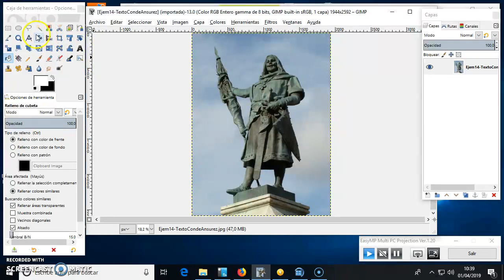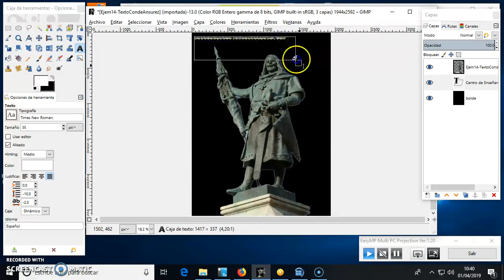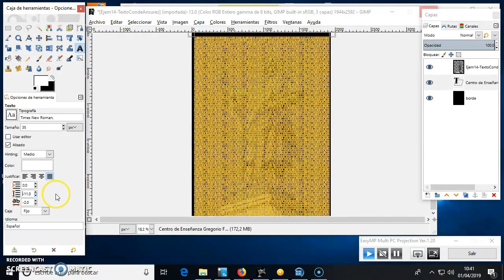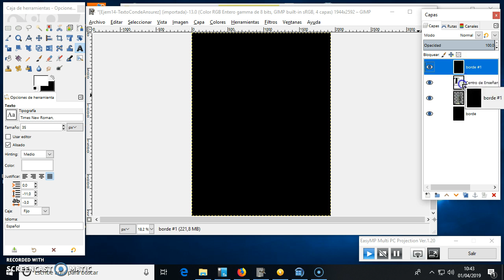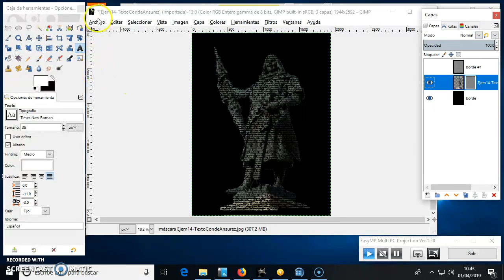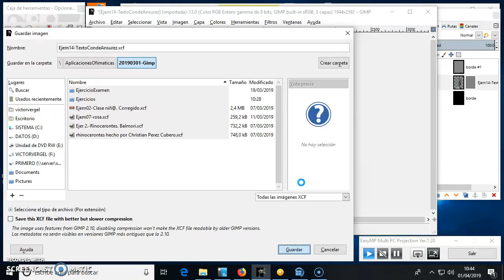11 - GIMP -Texto Sobre Imagen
Efecto de dibujar una figura/imagen a partir de texto